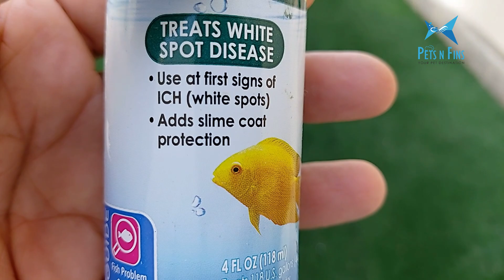നമ്മുടെ അരാപൈമക്ക് എന്ത് സംഭവിച്ചു?? 😢😭|| Sudden Slime Disease and *Cloudy Eye* in *Arapaima gigas*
Emergency situation in Fish Tank with Arapaima and Silver Arowana. Sudden outbreak of severe Slime Disease with Cloudy Eye in Arapaima.